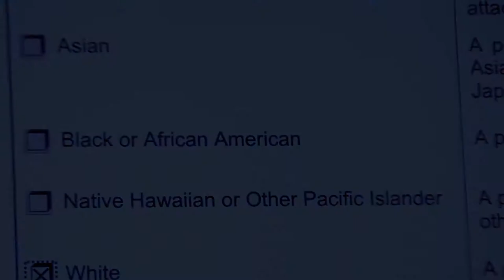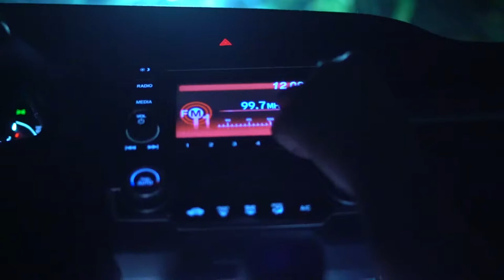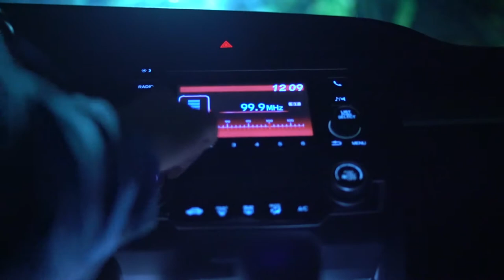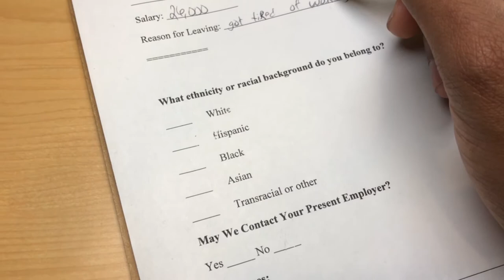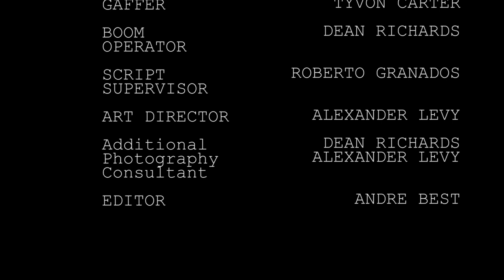Connor Smith (School Short Film)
Connor Smith is conflicted about his identity only later to realize being his true self is enough to get what he truly wants.

Producer: David T. Amadi (aka "your boy T")      :)
Director: Raynard Jones
Writer: Chris Mata